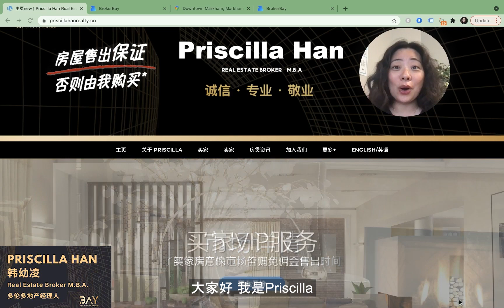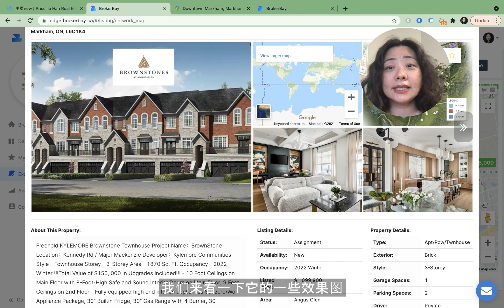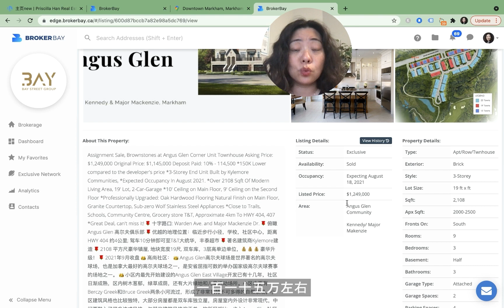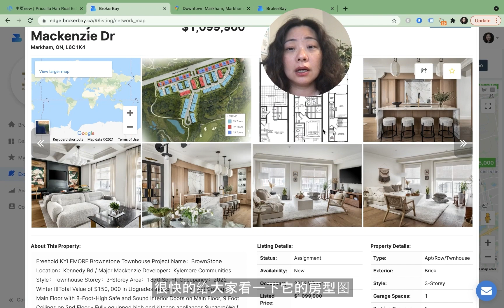大多伦多万锦超值自由产权豪华装修镇屋楼花转让，紧邻世界著名高尔夫球场，优越地理位置学区好 | 每周楼花暗盘精选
我们能为您搜索所有符合您条件的每日新上市房源，包括暗盘和独家挂牌房源，这样您就能迅速及时看到好房产了。而且，我们的买家服务是完全免费的！

这套房产位于大多伦多万锦，紧邻世界著名的加拿大最好的高尔夫球场之一Angus Glen。除了优美的自然环境，它的地理位置也非常方便。驱车10分钟便可到达万锦市中心以及众多餐馆、商超。
这个区域对应的学校也都是安省名列前茅的好学校。比如排名全省前1%的特鲁多高中（Pierre Elliott Trudeau High School）。
开车4分钟到Angus Glen高尔夫球场。
开车8分钟到大统华。
开车11分钟到万锦市中心。
开车32分钟到多伦多市中心。

点赞、评论、分享是对视频最好的支持。